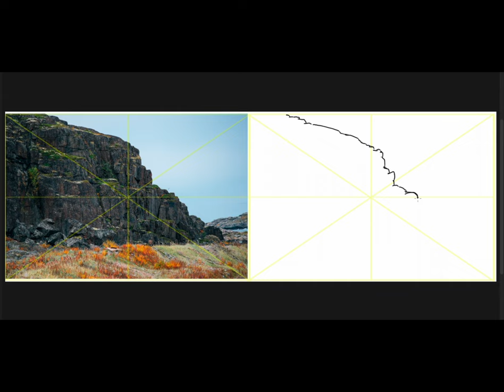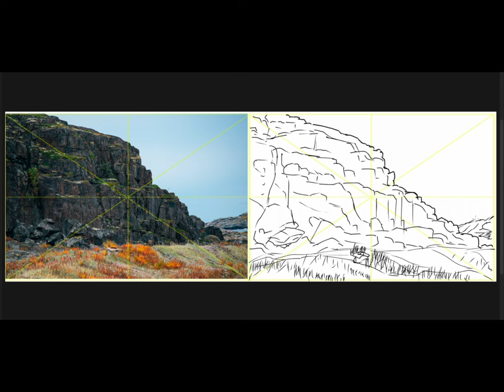[Background Sketch] 2023-11-09